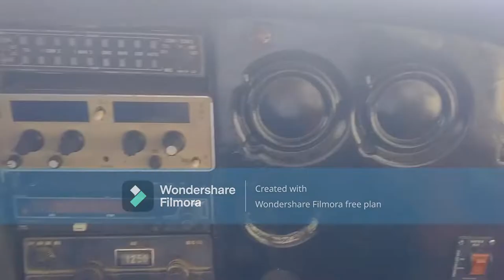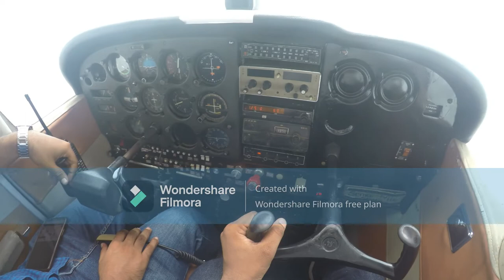How to be a Pilot for OneDay in Karachi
It was an amazing experience of getting the exposure of being a pilot in Karachi. Thanks to skywing for giving me the opportunity and fulfilling my dream.